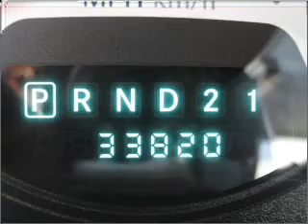2008 Dodge Ram 1500 in Atlanta Lawrenceville, GA